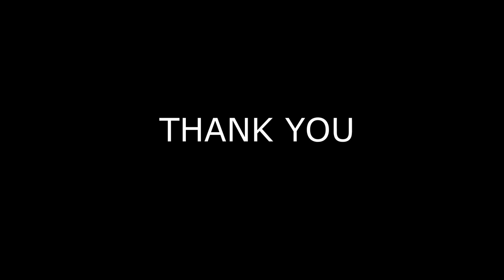HAPPY PONGAL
Cleantek Manufacturers of all kind of  Industrial Vacuum Cleaners,Dust Collectors,Ring Blowers,Paint Booth,Oil Mist Collector,Vacuum Conveyors,Air Blowers, Axial fan, DownDraft Table, Welding Fume extractors, etc..